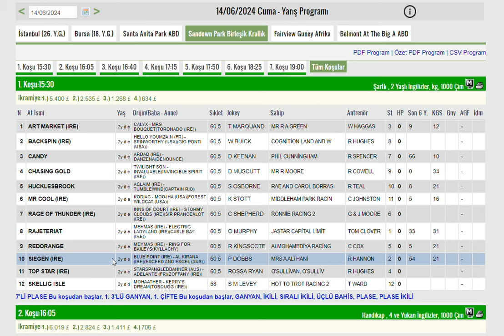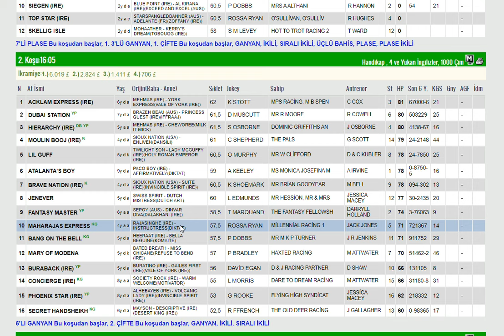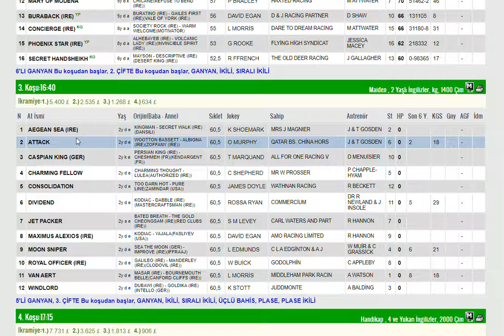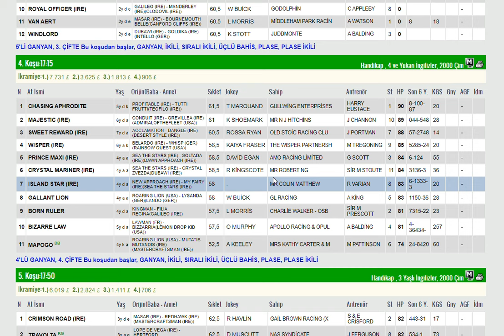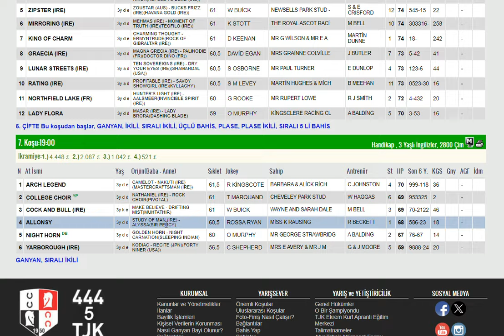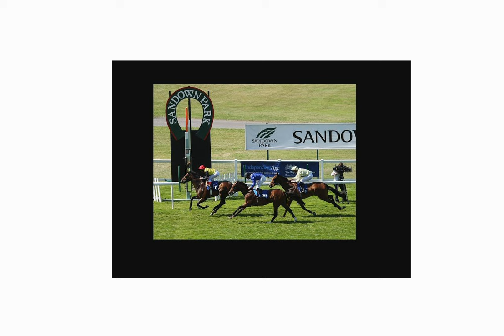14 HAZIRAN 2024 SANDOWN INGILTERE ALTILI GANYAN TAHMINLERI-TJK YURT DIŞI AT YARIŞLARI (CUMA)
#14 HAZİRAN 2024 SANDOWN PARK INGILTERE BIRLESIK KRALLIK 6'LI GANYAN TAHMİNİ
#14 HAZİRAN 2024 SANDOWN PARK INGILTERE BIRLESIK KRALLIK 6'LI GANYAN TAHMİNİ Yabancı, at, yarışı, tahminleri,
#14 HAZİRAN 2024 SANDOWN PARK INGILTERE BIRLESIK KRALLIK at yarışı tahminleri,
#14 HAZİRAN 2024  pazartesi sali PERSEMBE Cumartesi  SANDOWN PARK INGILTERE BIRLESIK KRALLIK altılı ganyan tahminleri,
tjk 14 HAZIRAN 2024 SANDOWN PARK INGILTERE BIRLESIK KRALLIK at yarışı yorumları,
#14 HAZIRAN 2024 SANDOWN PARK INGILTERE BIRLESIK KRALLIK altılı ganyan yorumları,
tjk 14 HAZIRAN 2024 SANDOWN PARK INGILTERE BIRLESIK KRALLIK INGILTERE altılı yorumları,
#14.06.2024 SANDOWN PARK INGILTERE BIRLESIK KRALLIK altılı tahminleri,
#14 HAZIRAN 2024 SANDOWN PARK INGILTERE BIRLESIK KRALLIK  AT YARIŞI TAHMİNLERİ,
SANDOWNPARK INGILTERE BIRLESIK KRALLIK altılı tahminleri, amerika,
#14 HAZIRAN 2024 pazartesi salı Perşembe Cuma Cumartesi yabancı akşam at yarışı tahminleri,
#14 HAZIRAN 2024 pazartesi salı persembe cumartesi sandownpark ingiltere altılı ganyan yorumları,
INGILTERE KOŞULARI,
AKŞAM YARIŞLARI,
tjk SANDOWN PARK INGILTERE BIRLESIK KRALLIK altılı analiz,
yabancı akşam yarışları,
yabancı yarışlar,
tjk yabancı,
tjk SANDOWN PARK INGILTERE BIRLESIK KRALLIK altılı ganyan yorum,